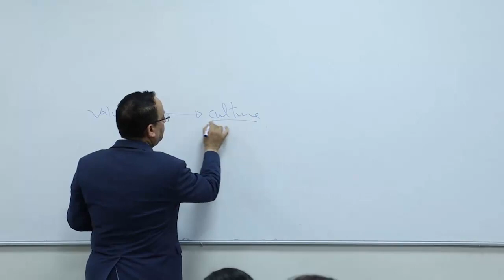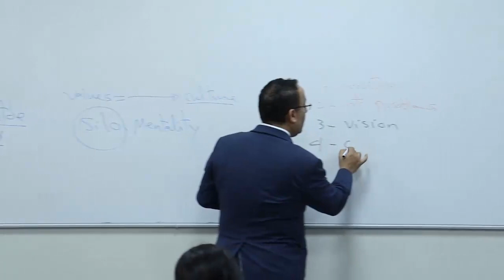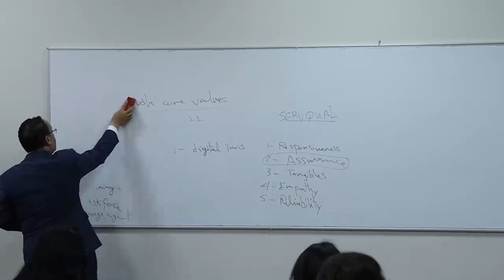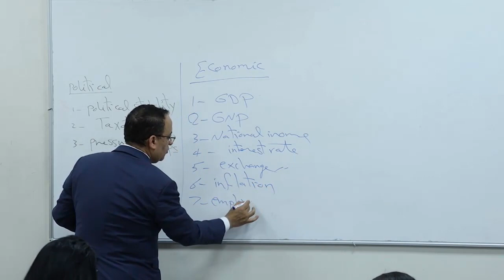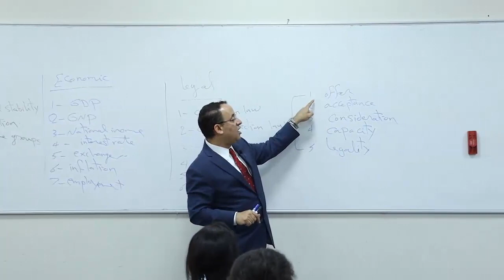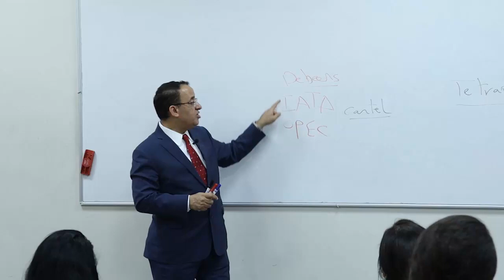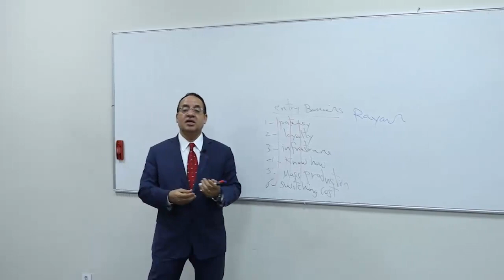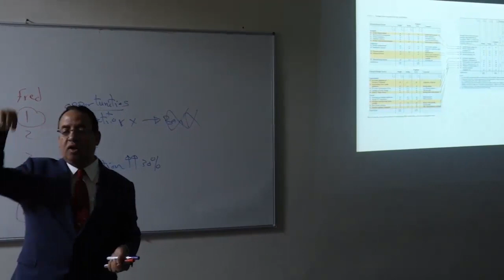Strategic Management : External Analysis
Strategic Management - session 2
May 2022 - Environmental scanning - External Analysis

The second lecture (Strategic Management)